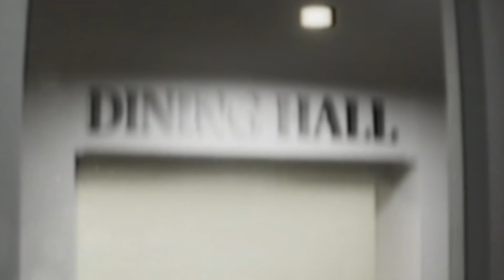THE MOST REALISTIC BACKROOMS EXPERIENCE! | The Complex: Found Footage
THIS GAME IS ABSOLUTELY INSANE! It's almost INDISTINGUISHABLE from actual Backrooms "Found Footage" type videos! THE GRAPHICS ARE INSANELY GOOD. If you showed me a picture of this game out of context, then I'd genuinely think it was real life. IT ALSO CAPTURES THE BACKROOMS VIBE PERFECTLY! YOU FEEL WATCHED EVEN IF YOU DON'T SEE ANYONE (OR ANYTHING) AROUND!  It's the BEST VERSION of the Backrooms! No entities chasing you or trying to kill you... JUST LIMINALITY! UNSETTLING NOSTALGIA! It's soooo good brooo! I HOPE YOU ENJOY MY PLAYTHROUGH OF IT! :D

okay goodbye gamers ily